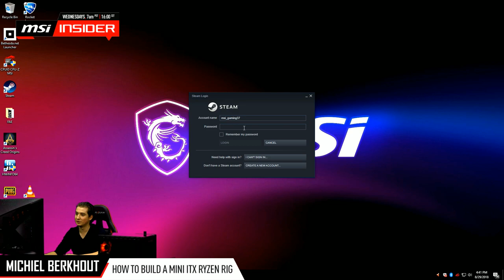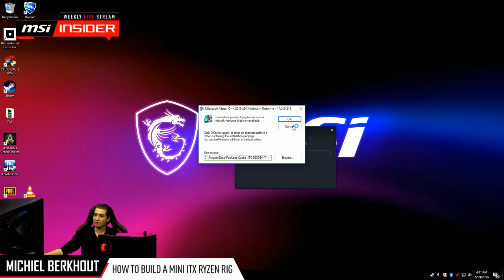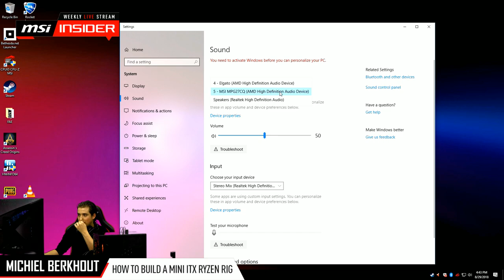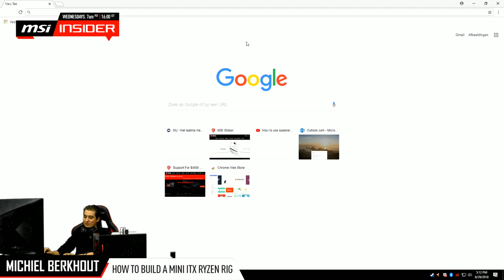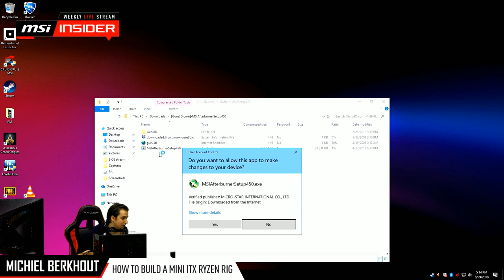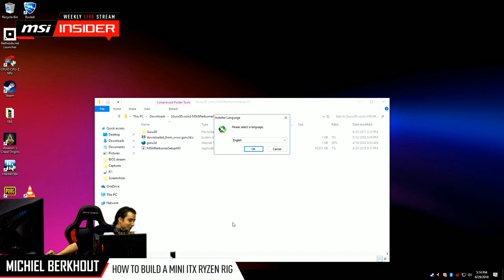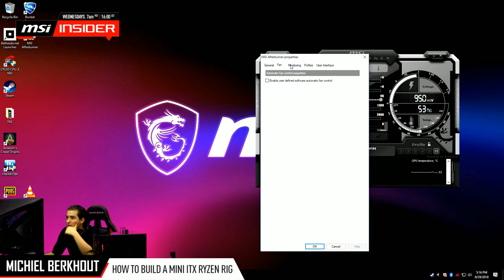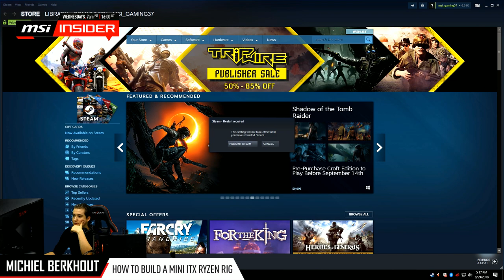How to build a Mini ITX Ryzen rig for Gaming & Streaming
Compact yet powerful, let's get this baby going!

Full Build Specs:
CASE: IN WIN A1
CPU: 6-CORE AMD RYZEN 5 2600
MB: MSI B450I GAMING PLUS AC
GPU: MSI RADEON RX 580 MECH 2 8G OC
MEM: 16GB DDR4 HYPERX FURY
SSD: 256GB SAMSUNG 950 PRO
PSU: 600W IN WIN - 80 PLUS BRONZE
FANS: 3X 120MM IN WIN POLARIS RGB

MONITOR: MSI OPTIX MPG27CQ
KEYBOARD: MSI VIGOR GK70 RED
MOUSE: MSI CLUTCH GM70
HEADSET: MSI IMMERSE GH60
GAME CONTROLLER: MSI FORCE GC30